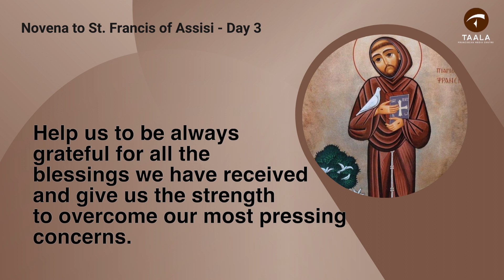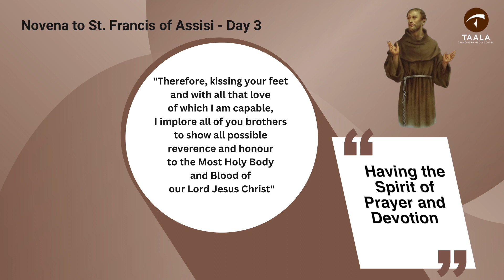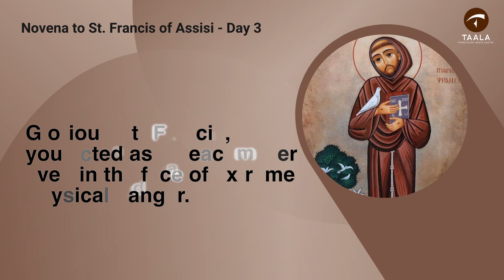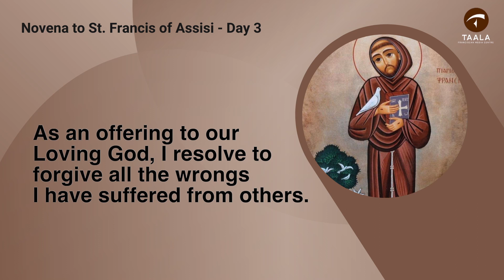Novena to St Francis of Assisi| Day 3 | 27 September| Spirit of Prayer and Devotion|Br Anmol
The Novena to St. Francis of Assisi
Day 3
Poor and humble Saint Francis, through your kind intercession we seek to love God above all things. We seek the faith, hope and love that moved you to joyfully renounce honors and riches and to radically follow our Lord Jesus Christ.
Pray for us that we come to see the privilege of suffering with and for the poor after the example of Jesus. Help us to be always grateful for all the blessings we have received and give us the strength to overcome our most pressing concerns.
(Include your personal intentions now.)
Glorious St. Francis, you acted as a peacemaker even in the face of extreme physical danger. Through your prayers, may we also be graced with the desire to find peaceful resolutions to the problems that plague us, even in the most trying of times. As an offering to our Loving God, I resolve to forgive all the wrongs I have suffered from others.
St. Francis, help us to continue praying for the grace to truly repent and change our hearts by actively seeking reconciliation with God and all those we have offended or hurt in any way. May the blessings we receive through your intercession deepen our faith, and inspire us to store up treasures in Heaven, where we hope to spend eternity with our loving God.
Glory to the Father and to the Son and to the Holy Spirit, as it was in the beginning, is now and will be forever. Amen
St. Francis of Assisi, Pray for us!
Amen.